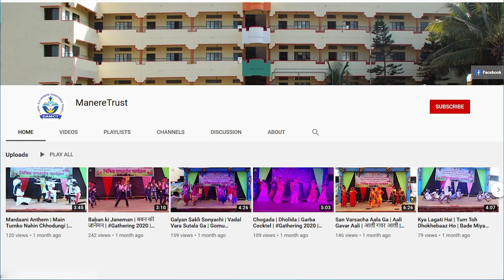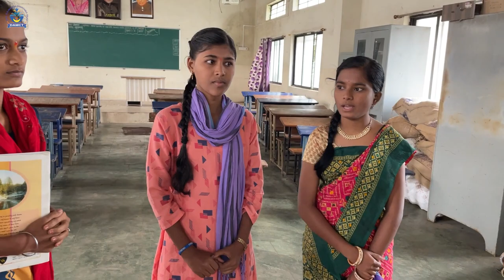Har Ghar Tiranga Campaign | One-Act | हर घर तिरंगा उपक्रम | एकांकिका | स्वातंत्र्याचा अमृत महोत्सव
सहभागी विद्यार्थिनी
१) अनुराधा साठे
२) संजीवनी सावंत
३) प्रियांका कांबळे
४) सानिका पाटील
५) काजल बंडगर
६) श्रुतिका रावळ